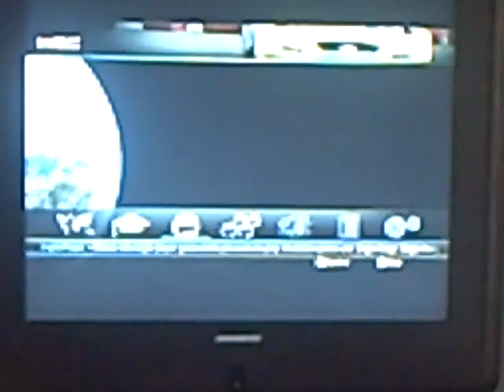wrc rally 2010 video game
wrc sorry 4 bad video